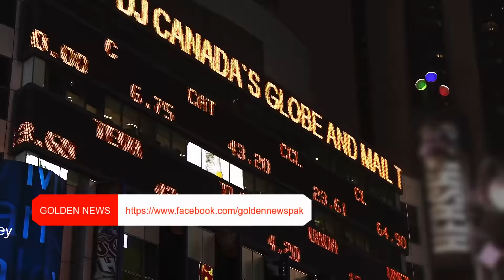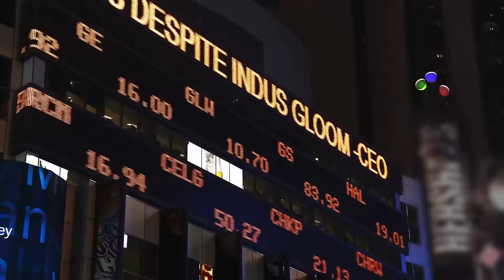Doctors Stopped Nawaz Sharif From Traveling ڈاکٹرز نے نواز شریف کو سفر سے روک دیا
Doctors Stopped Nawaz Sharif From Traveling
ڈاکٹرز نے نواز شریف کو سفر سے روک دیا
The Iraqi Foreign Minister Will Arrive In Pakistan Today On A Two-Day Visit
عراقی وزیر خارجہ 2 روزہ دورے پر آج پاکستان پہنچیں گے
More Than 200 Prominent Figures Arrested In Saudi Arabia On Corruption Charges
سعودی عرب میں کرپشن کے الزام میں 200 سے زائد اہم شخصیات گرفتار